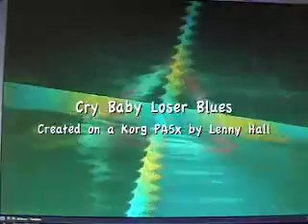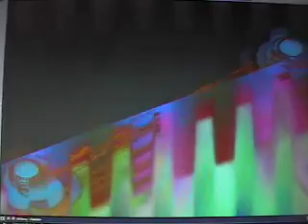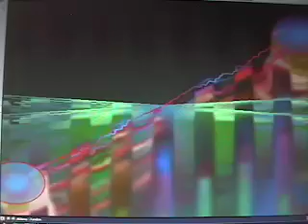cry baby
Original Instrumentals with visuals composed
 on a Korg PA 5x for an Innovative Diversion
 Experience music for film,, theater and life.
Background music great for jamming along
with and your vocal or narrative ideas.
Open Source - Free for all